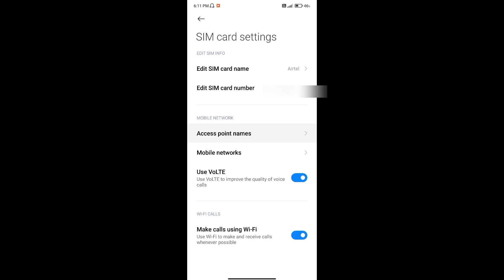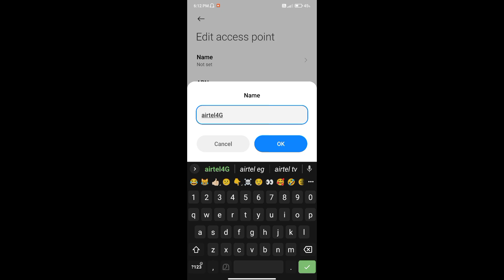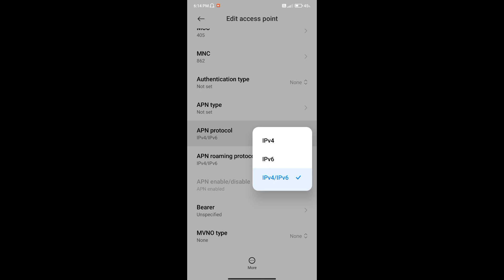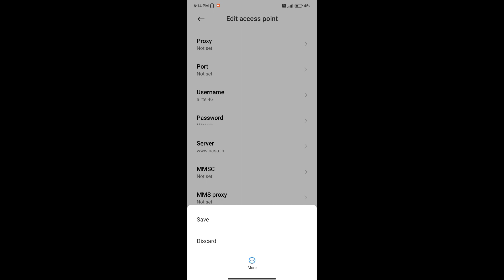Airtel APN SETTING FOR HIGH SPEED INTERNET 2023 | Airtel 4G APN For Speed | Airtel Best APN Settings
MY PHONE : POCO M2
LAPTOP : DELL INSPIRON N5100
MIC : HEADSET